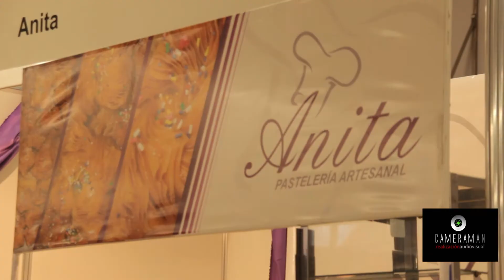Fiesta Nacional del Postre 2013 Balcarce -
Fiesta Nacional del Postre en Balcarce
Balcarce - Buenos Aires - Argentina
Producción: Marcelo Seritella
Cámara: Diego Colaneri
Edición: Joaquin Carreño